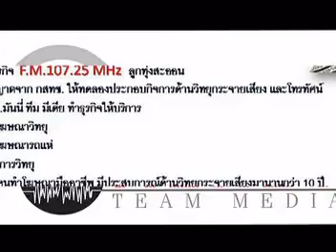เพลงคลื่น107.25 F.M.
เพลงที่ 2 ของสถานีวิทยุ 107.25 MHz เชียงราย